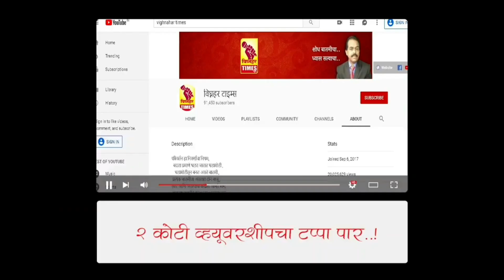नारायणगाव धना मेथी लिलाव / 28 जानेवारी 2022 पहा काय मिळाला बाजारभाव?